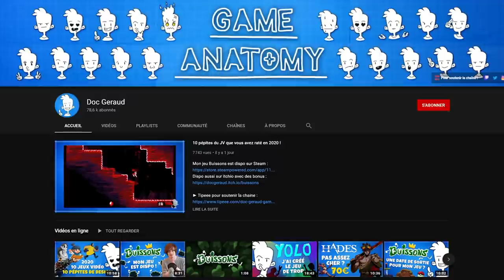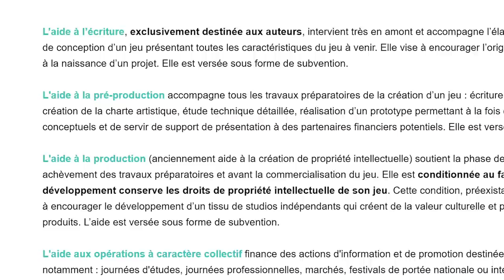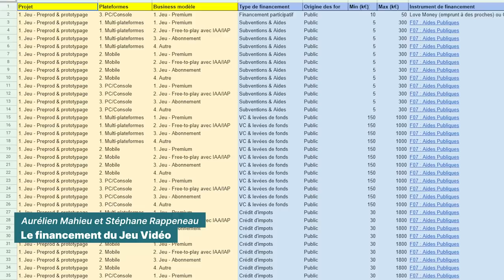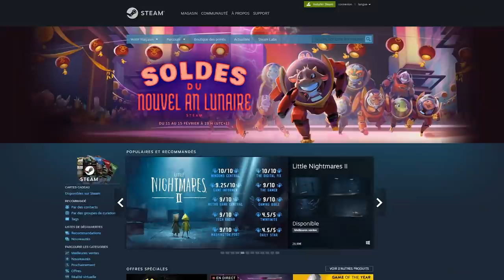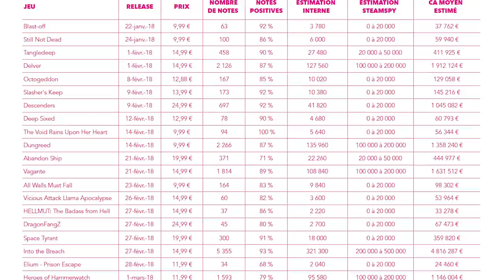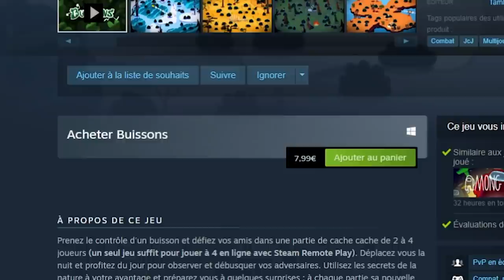Comment gagner de l'argent avec son jeu indé ? ft. @DocGeraud & Thomas Altenburger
Budget, financement, éditeurs, prix de vente... Comment les développeurs indépendants gagnent-ils de l'argent avec leurs jeux ? C'est un sujet bien souvent enveloppé de mystère, mais nous tenterons d'y voir plus clair à travers le regard de Doc Géraud, qui vient de sortir Buissons, et de Thomas Altenburger, développeur de ScourgeBringer, sur toutes ces questions brûlantes !